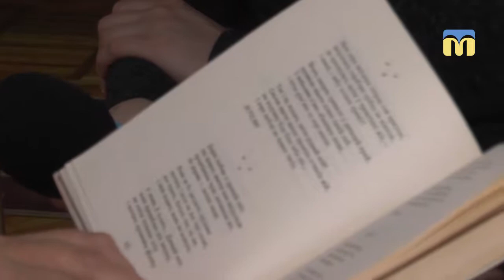"Два Володьки": доля і поезія Володимира Сосюри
У рамках мовно-історичного клубу в Центральній бібліотеці імені Марка Кропивницького продовжили серію відкритих патріотичних зустрічей. Цього разу захід присвятили українському поету — Володимиру Сосюрі.
Автор сюжету: В. Чернявська.